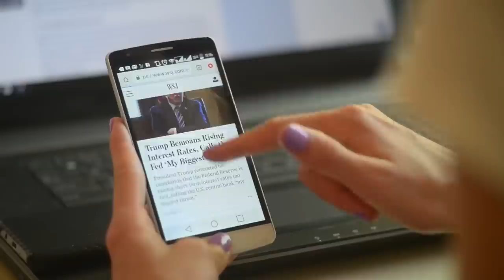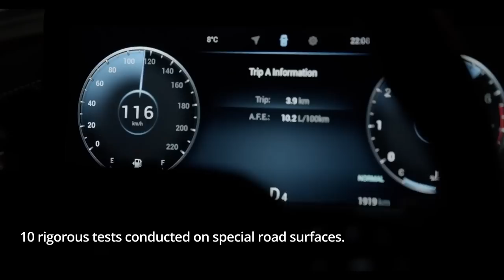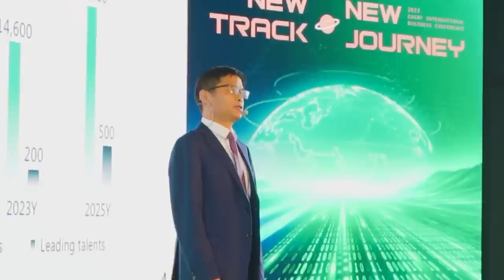The Surprising Truth Behind The iCar?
The apple I Car otherwise knows as Project Titan has been in the works for several years and today, we finally see what it is and how it looks.

Tim Cook has never spoken publicly about their car project but it is thought to be an all electric and fully autonomous car that can compete with Tesla. however, this release is none of that?

Join us as we explore the surprising truth behind the icar.